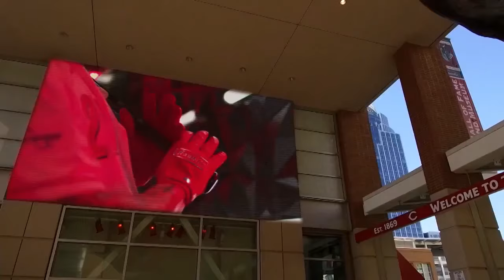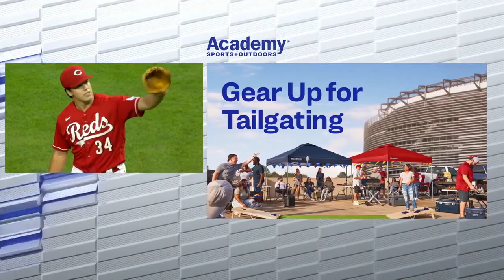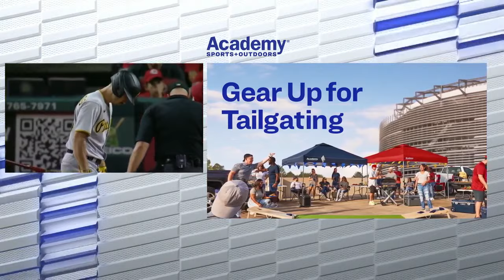MLB Pittsburgh Pirates vs Cincinnati Reds FULL GAME - 23.09.2023